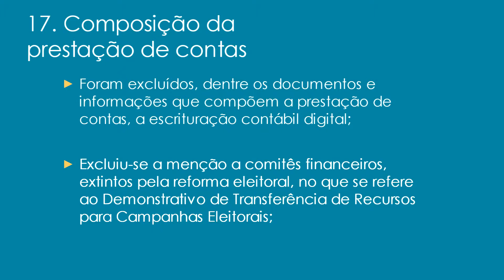Prestação de Contas 2016 17 Composição da prestação de contas